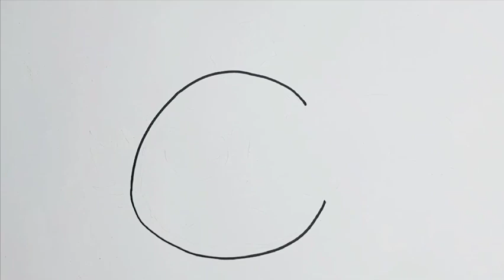How to draw an angry bird? Easy angry bird drawing for kids.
Let's go and draw the angry bird.

In this video, you will learn how to draw and color an angry bird.

So take your pen and draw with me...🖌️🎨

Welcome to the colorful and beautiful world of painting with me!

This video introduces you to the world of art and creativity. And love and excitement in your existence brings.

The  green color in the background of the painting makes this painting beautiful and attractive.

So be with me and open your eyes to a world full of freshness and happy colors in this fascinating journey to the world of painting.

Be sure to follow me to see more tutorials.

👩🏻 I am Zahra. I am interested in the fine art of painting. And here I have a lot of interesting painting ideas that I am going to share for you.😊

My goal is to accompany you in the fascinating world of painting so that you can grow as an artist. 🖌🎨

Thank you for visiting me and my channel. Your company is valuable to me. I look forward to seeing you in future videos...🙏🏻

🎬Here are my reference videos🤩👇🏻

Angry Bird painting tutorial
Step by step drawing of a bird
Step by step drawing for children
angry bird painter
Cartoon drawing training
Bird painting
Teaching painting
Easy painting
Children's drawing